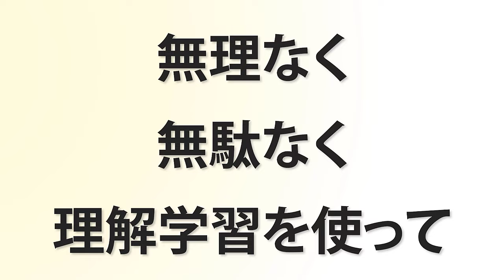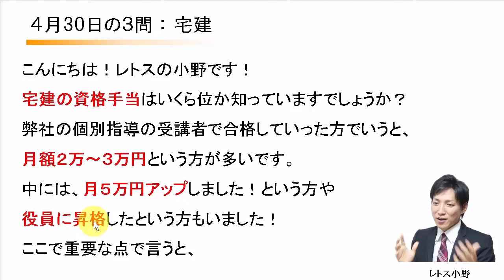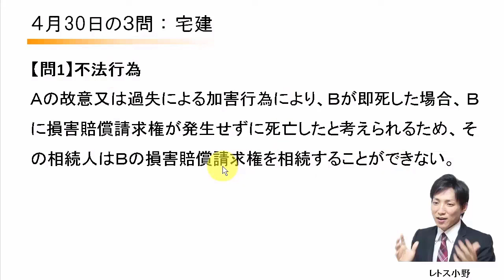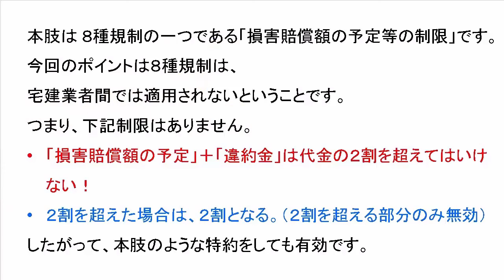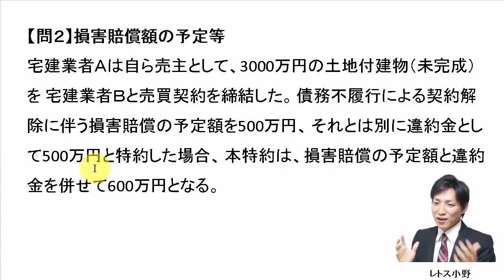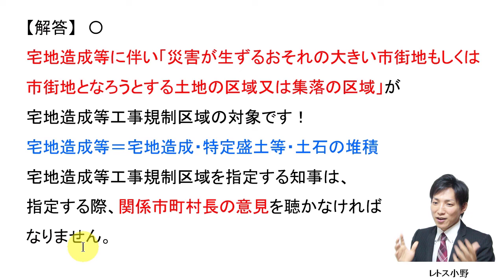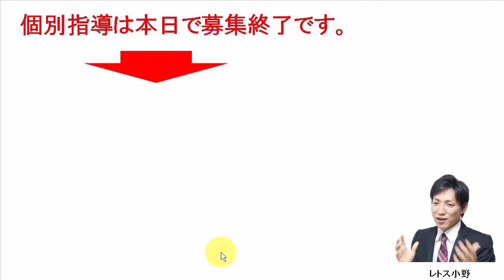【宅建過去問】4月30日の３問【レトス小野】宅建過去問解説